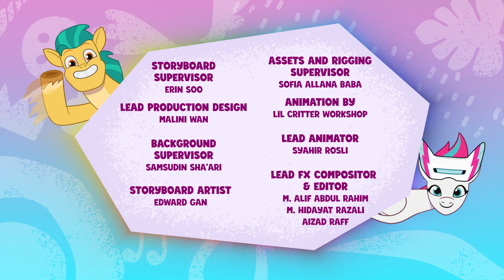Новые пони - эпизод #29, Dragon Dad (на русском языке) / My Little Pony: Tell Your Tale